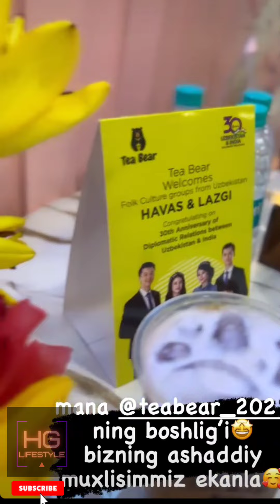चाय कैफे|ટીકાફેuzbekistan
TEA BEAR CAFE| HAVAS guruhi lifestyle#HAVASguruhi#viralvideos CHAY KAFE|चाय कैफे|ટી કાફે|uzbekistan video hindi CHAYKAFE|चाय कैफे|ટીકાફેuzbekistan

تي تي بير كافيه | HAVAS guruhi نمط الحياة # HAVASguruhi # viralvideos CHAY KAFE ЧАЙНЕ ВЕДМЕДЖЕ КАФЕ| HAVAS guruhi lifestyle#HAVASguruhi#viralvideos ЧАЙ КАФЕ ÇAY AYI KAFE| HAVAS guruhi yaşam tarzı#HAVASguruhi#viralvideos CHAY KAFE קפה דוב תה| HAVAS guruhi lifestyle#HAVASguruhi#סרטוני וידאו ויראליים CHAY KAFE 티베어카페| HAVAS guruhi 라이프스타일#HAVASguruhi#viralvideos CHAY KAFE CAFE HIRÇÊ| Jiyana gurûhî ya HAVAS#HAVASguruhi#vîdyoyên vîrus CHAY KAFE

havas guruhi, havaas, uzbek klip, uzbek kino, uzbek film, uzbek music, klassika, jahon klassia, miravoy klassika, Karan Johar, dil hai hindustani, Hindcha, Uzbekistan, Hind, Janam Janam, shahrukh khan

, instagram followers kaise badhaye, instagram story ideas, instagram trending songs, instagram se paise kaise kamaye

kakhramon

CREDIT TO HAVASguruhi &family for  this video

@Fikriyatul'Ulya
@OMON-OMON ko'rsatuv
@Madina Mumtoz

INDIAN DISCO POPURRI-2022/Havas guruhi/Bollywood/Hapur/MONAD/India & Uzbekistan 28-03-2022

Uzbekistan. Havas group. Robiya song.

 F.Gossec."TAMBURIN"---ROBIYA Gulomjonova 9 years old 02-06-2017 Tashkent. Uzbekistan

Janam janam🔥 status full screen | WhatsApp status| havas guruhi | Tarun series

Concert HAVAS GURUHI / HOLI & NAVRUZ / 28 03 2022

Shahnoza & Robiya / Made In India / Uzbekistan 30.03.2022

Zubi-dubi.mp4 (iLoveGoogoosha)

Hum Tum EK Kamre Main.. Jas Wouhra & Kiran Sachdev

HAVAS DISCO - 2022 / HAVAS GURUHI in INDIA / MARCH-APRIL -2022

ZO'R TV "Ertalabdan Salom" ko'rsatuvida HAVAS GURUHI / Uzbekistan / 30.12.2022

HAVAS guruhi-Vaat Majhi Baghtoy Rickshawala-Dombivli-INDIA

Otabek Madrakhimov + Mithun Chakraboty

Concert for the Indian Army in Uzbekistan

Zoobi Doobi 3 Idiots

GORON KI NA KALON KI

CHOGADA/HAVAS guruhi/Kakhramon/Uzbekistan

Dance Era gorup INDIA & HAVAS guruhi First dance ROBIYA 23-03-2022 Tashkent, Uzbekistan

HAVAS guruhi. Bobby - Main Shayar To Nahin

ATN BANGLA UK TV channel provides HAVAS GURUHI from UZBEKISTAN / 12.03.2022

HAVAS guruhi CONCERT 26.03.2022/ Sirdaryo tumanida KONSERT /Hindiston

ЧАЙНЫЙ МЕДВЕДЬ КАФЕ| HAVAS guruhi lifestyle#HAVASguruhi#viralvideos ЧАЙ КАФЕ|चाय कैफे|ટી કાફે

HAVAS guruhi lifestyle#HAVASguruhi#סרטוני וידאו ויראליים CHAY KAFE